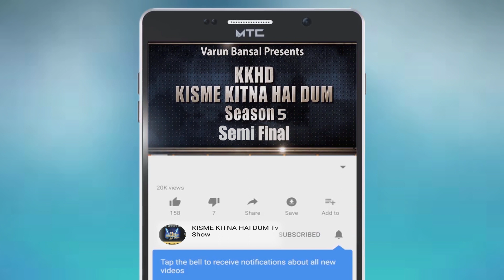SIMRAN GIDHA GROUP | KISME KITNA HAI DUM | KKHD | TV SHOW | SEASON -5 | SEMI FINALE | LATEST VIDEO